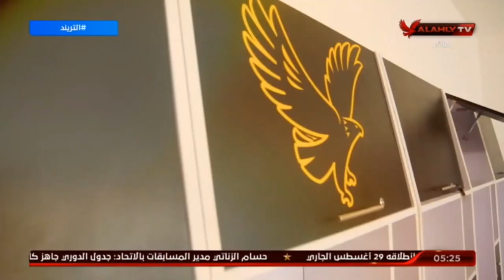امير هشام : مجلس ادارة النادى الاهلى يعمل على قدم وساق فى كل الجوانب "رياضياٌ" و انشائياٌ